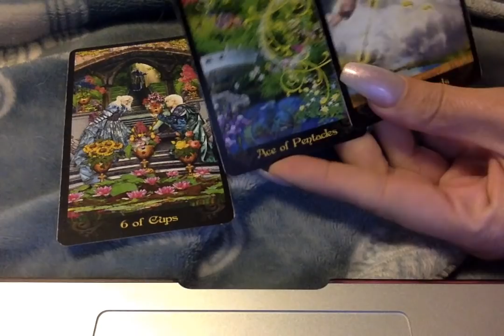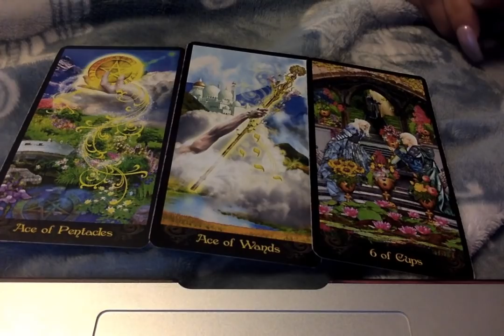Happy Mother's Day! 🌺New Universal Opportunities Given ...Making New Memories❣